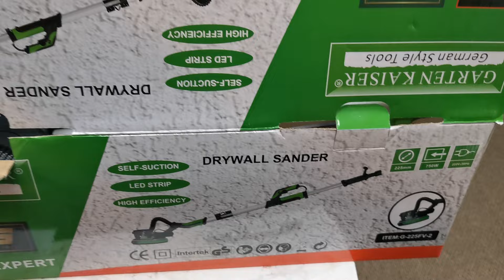Žirafa za zid Trgovina Tomy Bedekovčina i Donja Stubica